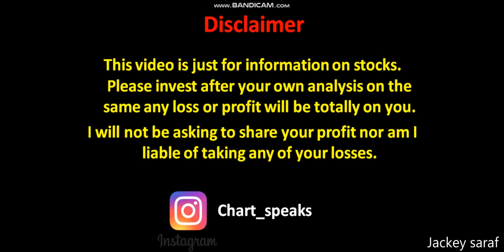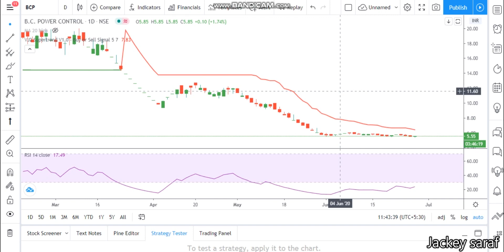5.50 rupey ka penny stock jo de sakta hai acha returns. Penny stock to buy now. Multibagger stock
please enter introducer code SACAA
Quick update on BCP B C POWER CONTROLS Limited
Technical analysis of BCP B C POWER CONTROLS Limited . Share price of BCP B C POWER CONTROLS Limited .
 BCP B C POWER CONTROLS Limited share news
 BCP B C POWER CONTROLS Limited share latest news
 BCP B C POWER CONTROLS Limited share review
 BCP B C POWER CONTROLS Limited share analysis
 BCP B C POWER CONTROLS Limited share technical analysis
 BCP B C POWER CONTROLS Limited share future
 BCP B C POWER CONTROLS Limited share buy or sell
 BCP B C POWER CONTROLS Ltd share update
B C Power controls ltd
Share price analysis of BCP B C POWER CONTROLS Limited
What to do in BCP B C POWER CONTROLS Limited. Technical indicators used macd supertrend and channel
Buy sell or hold as per your own views this video is just to tell you about BCP B C POWER CONTROLS Limited technical.
Fundamentals of BCP B C POWER CONTROLS Limited is not in this video its only about the technical and the share price.
This video answers a few question about BCP B C POWER CONTROLS Limited such as
bc power controls ltd

What to do in BCP B C POWER CONTROLS Limited? Buy sell hold.
News update
Stock Market,
Upcoming IPO,
BCP B C POWER CONTROLS Limited news
BCP B C POWER CONTROLS Limited latest news update
BCP B C POWER CONTROLS Limited latest analysis
BCP B C POWER CONTROLS Limited share price analysis
BCP B C POWER CONTROLS Limited update
Expert advice on BCP B C POWER CONTROLS Limited